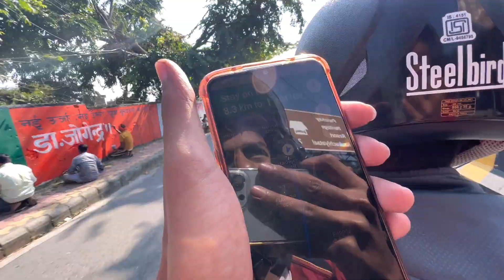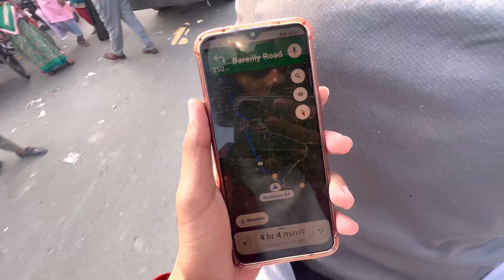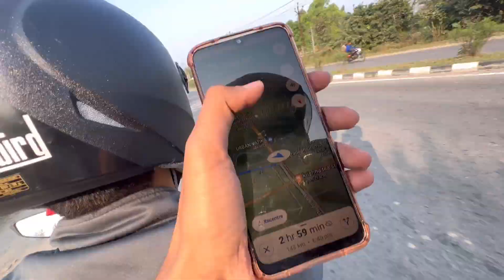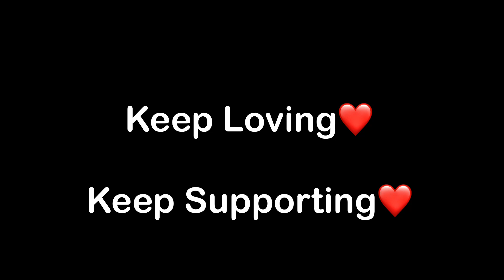Nainital To Hardoi On Our Bike 😍|| MOTO VLOG || UTTARAKHAND RIDE 🔥|| PART-7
VLOG 168

Keep supporting🔥